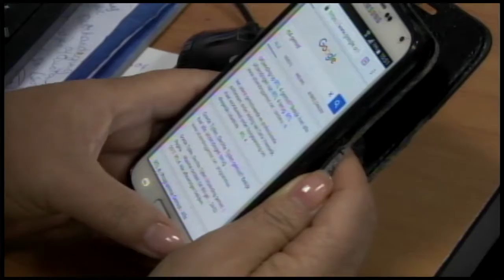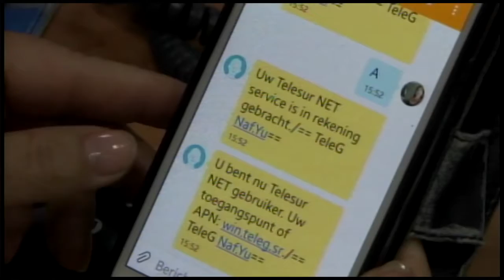02 03 2017 Storing 4040 platform